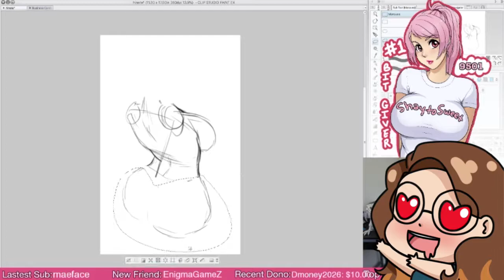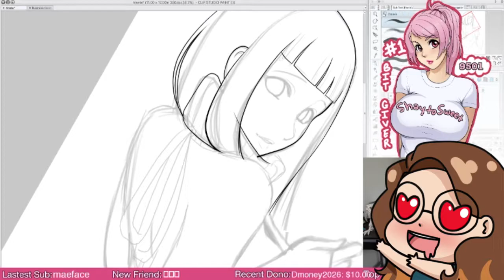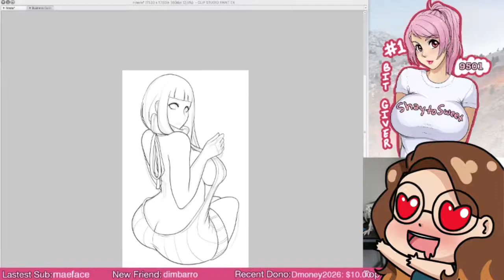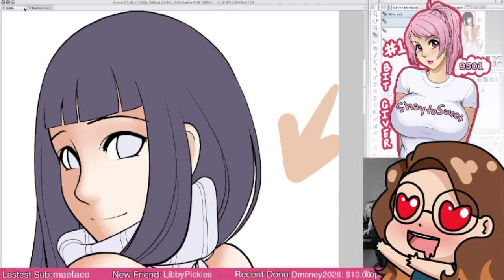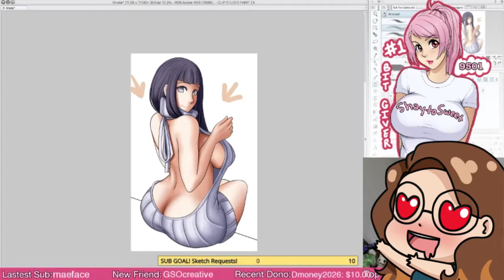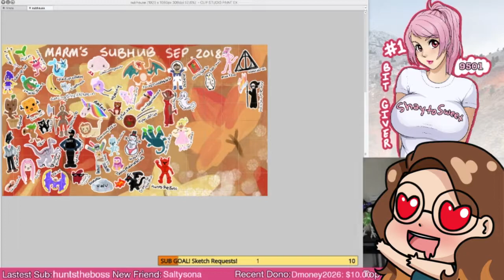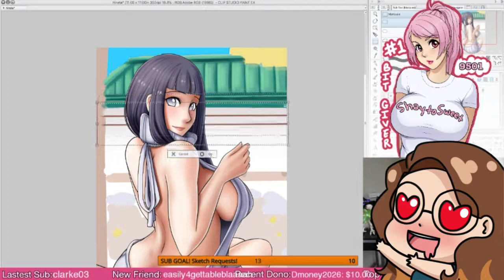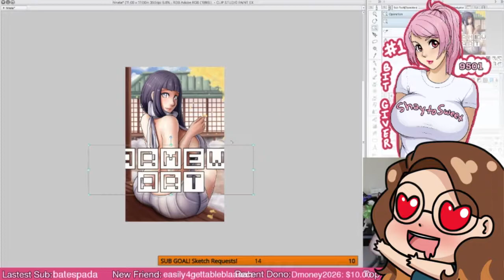H for Hinata | A-Z Series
IT'S HINATA!! Prepare for some rambling!